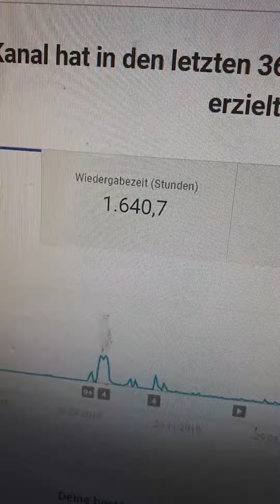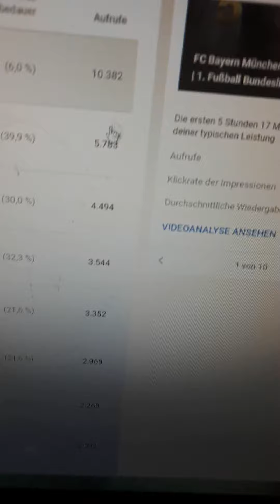Danke an 5 Jahre YouTube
Heute zum Geburtstag noch ein RealTalk Video und eine Live Fahrrad Tour